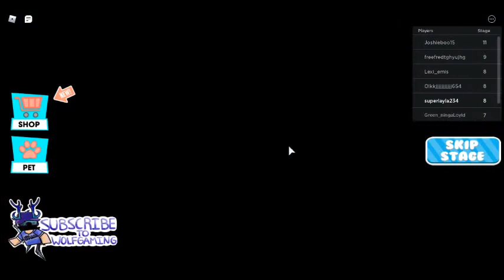robloxapp 20210403 1639017